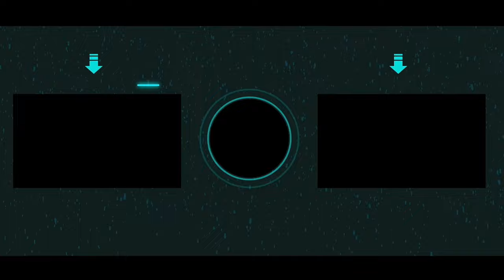net wali kurti ki cutting and stitching 🥰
net wali kurti ki cutting
net wali kurti cutting and stitching
नेट वाली कुर्ती दिखाइए
नेट वाली कुर्ती कटिंग
नेट वाली कुर्ती की डिजाइन
नेट वाली कुर्ती सिलना बताए
net wali kurti
नेट वाली कुर्ती
net ki kurti